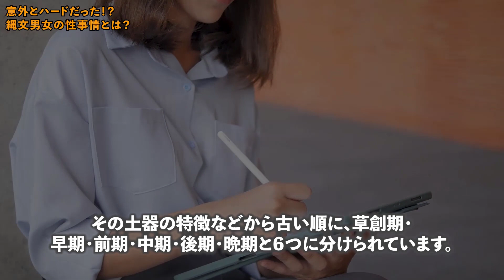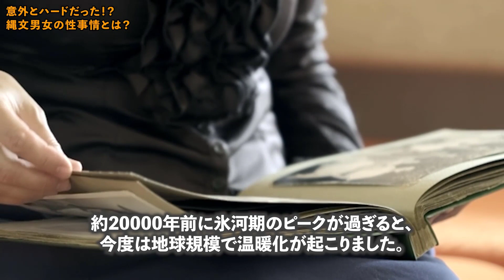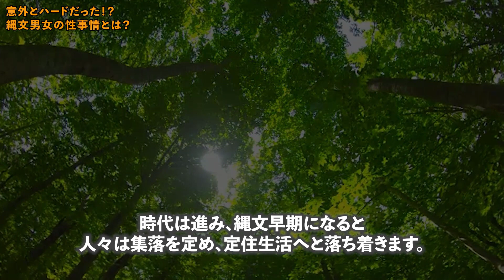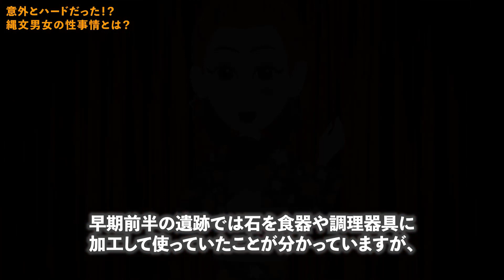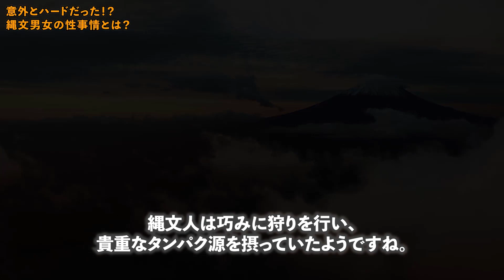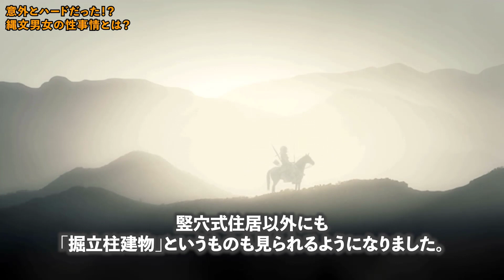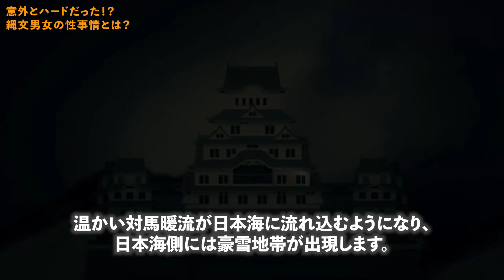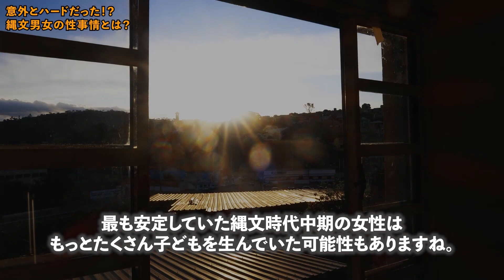教科書では教えてくれない！！ハードな縄文人の「性の事情」について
学校では教えない日本の歴史「ハードな縄文人の「性の事情」について」
あなたはこの話題についてどう思いますか？
是非あなたの意見をコメント欄に書いて教えてくださいね。

なるほどためになる！と思いましたら、
good評価やコメントをいただけたら本当に嬉しいです！

■フリー素材
動画：Pixabay（フリー動画）

教育的コンテンツの意図で制作しております。
何かございましたら、コメント欄か下記のメールアドレスにお知らせいただければ迅速に対処致します。